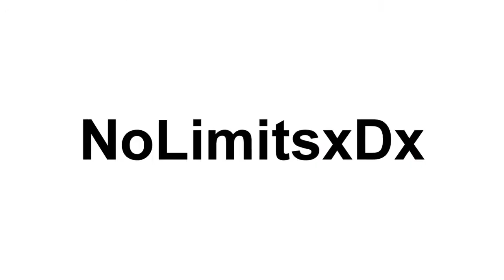Want U Back [hannahcat4]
*fourth in hannahcat4's collab contest*
I have been editing this for the past like 4 nights. I wanted to do something creative so I might have a chance at placing but had like noooo ideas.
I still quite like this and it took alot of time and effort so I hope you all like it, and most of all I hope Hannah likes it(: